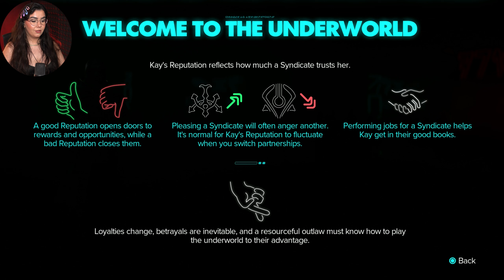STAR WARS OUTLAWS Gameplay Walkthrough & Reaction (FULL GAME)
STAR WARS OUTLAWS Gameplay Walkthrough & Reaction - Part 1

Guys i plan to post all my playthrough & reaction of Star Wars Outlaws in the next couple of hours. (Full Game). This series will include a full walkthrough of Star Wars Outlaws from beginning to end. This walkthrough of Star Wars Outlaws will include all chapters, all bosses and boss fights, all weapons, all upgrades, all the armour upgrades and all skills unlocked and more. Star Wars Outlaws PC, PS5, Xbox Series X/S